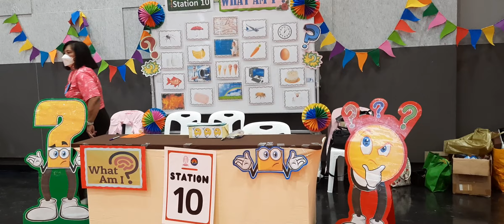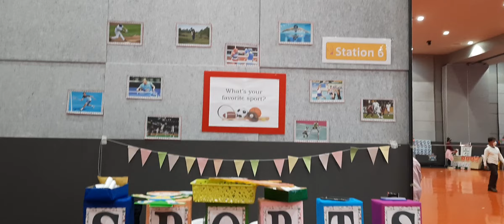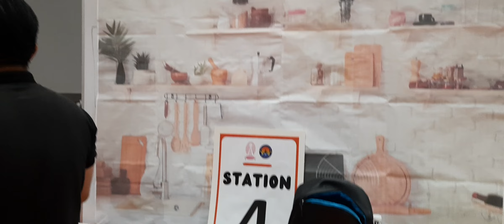English Camp (September 3, 2022) science Museum Pakkret Nonthaburi